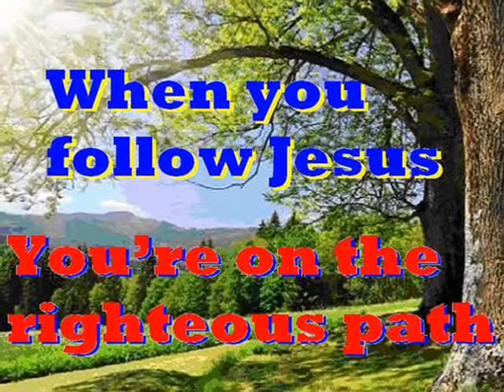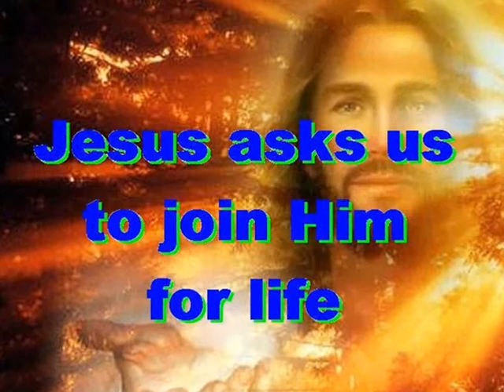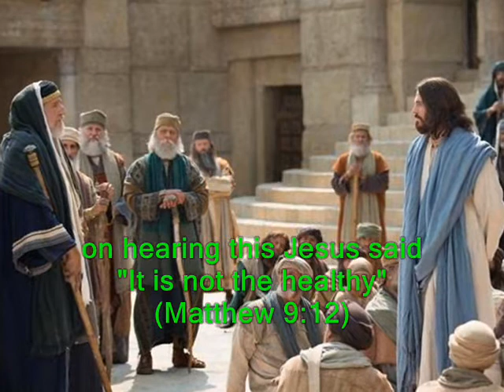#1891.1- The Calling Of Matthew - (Matthew 9:9-13)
Song # 1891.1 from Our Gospel In Song Collection by Col Johnston. We read in the Book of Matthew in chapter 9 that Jesus came into the world, not just to call the righteous, but to save the ‘sinners’.
Jesus saw a man named Levi - son of Alphaeus (Mark 2:14), also known as Matthew sitting at the tax collector’s booth, “Follow me” Jesus told him, and Matthew got up and followed Him (Matthew 9:9). While Jesus was having dinner at Matthew’s house, many tax collectors and ‘sinners’ came and ate with them and His disciples (Matthew 9:10). When the Pharisees saw this, they asked His disciples “Why does your Teacher eat with tax collectors and ‘sinners’? (Matthew 9:11). On hearing this, Jesus said “It is not the healthy who need a doctor, but the sick” (Matthew 9:12). “But go and learn what this means: ‘I desire mercy, not sacrifice.’ For I have not come to call the righteous, but sinners” (Matthew 9:13).
Thought for today: Jesus asks us to join Him for life.
Thought for the future: a newspaper informs, while the Holy Bible transforms. Where will you spend your eternity?